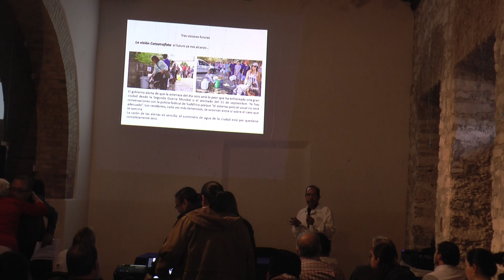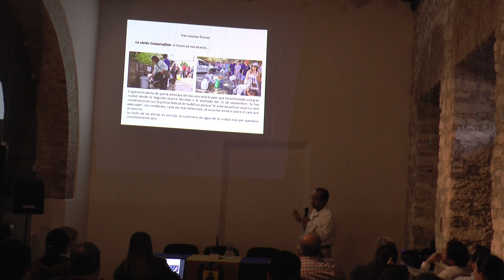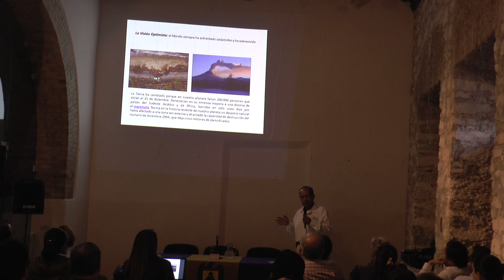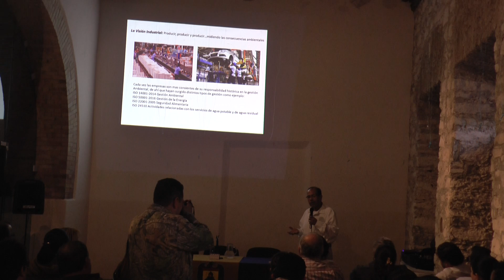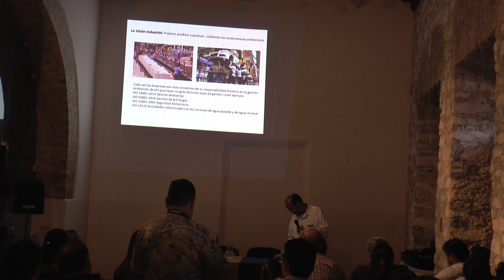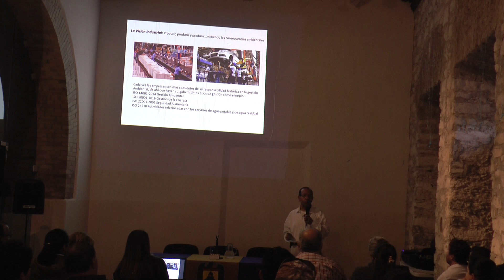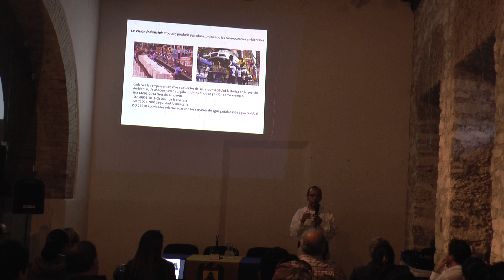Catedra Gustavo Aguirre Benavides UAdeC-SMA 11 oct 18 - Parte 4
La Universidad Autónoma de Coahuila, la Secretaría de Medio Ambiente y la Cámara Nacional de la Industria de la Transformación Coahuila Sureste organizan el Ciclo de Conferencias 2018, Visiones y Perspectivas del Agua en el marco de la Cátedra Gustavo Aguirre Benavides.